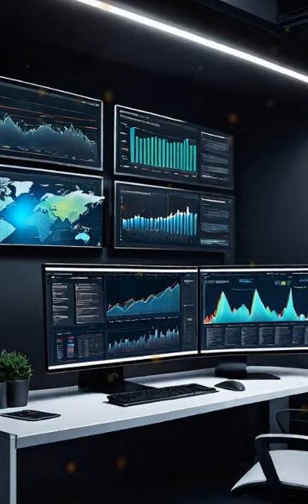6 AI Strategies for Boosting Your SEO Content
Discover 6 powerful principles for using AI to elevate your SEO content game. Boost traffic, enhance engagement, and stay ahead in the digital race.